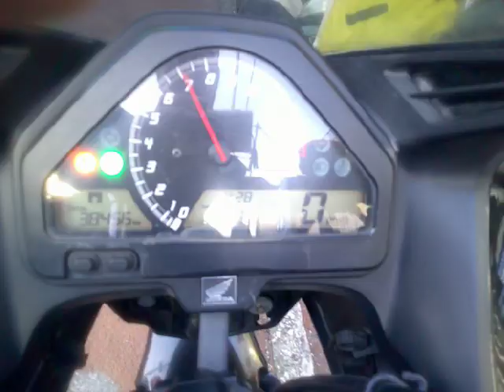VTR-F 中古車 バイクショップ名:アットバイク